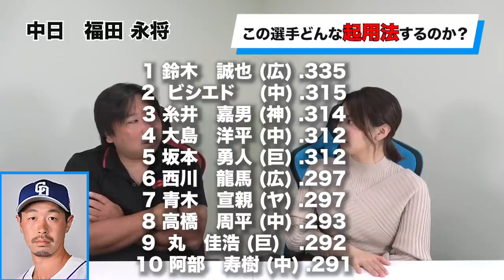【選手の起用法 セ・リーグ編】今年は中日が強い！？中日の強さ、贅沢な悩みを分かりやすく解説！他にも巨人若林・ヤクルト嶋など、キャンプでの見所も語る。